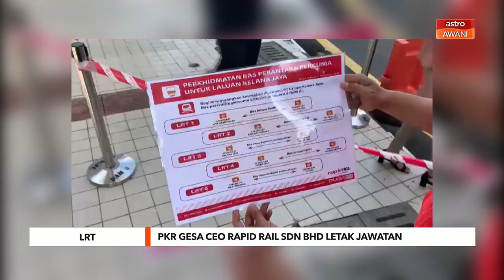LRT | PKR gesa CEO Rapid Rail Sdn Bhd letak jawatan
Pengarah Komunikasi Keadilan, Lee Chean Chung meminta Ketua Pegawai Eksekutif Rapid Rail Sdn Bhd, Amir Hamdan, meletak jawatan susulan gangguan perkhidmatan sistem Transit Aliran Ringan yang disifatkan sebagai terburuk dalam sejarah.